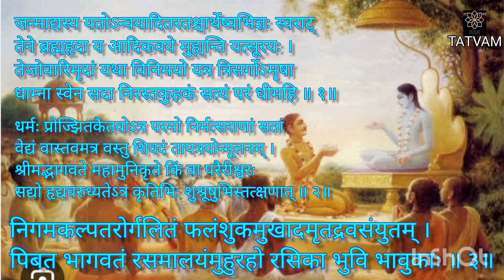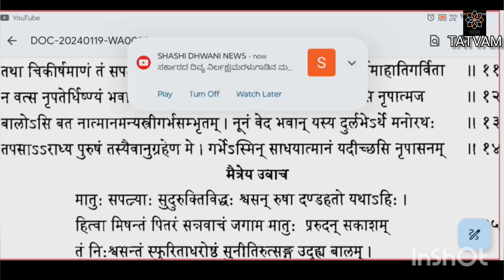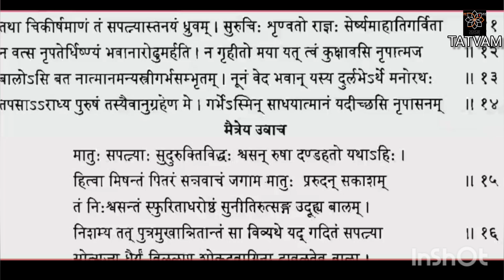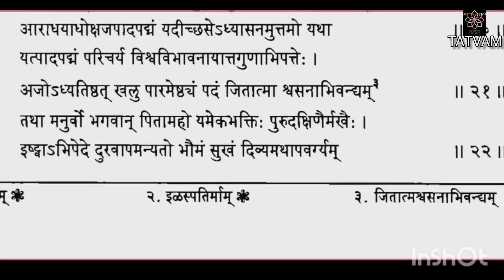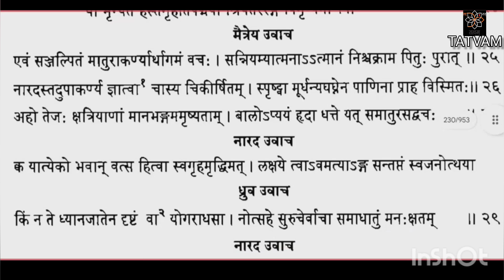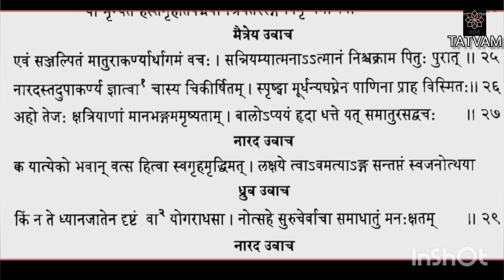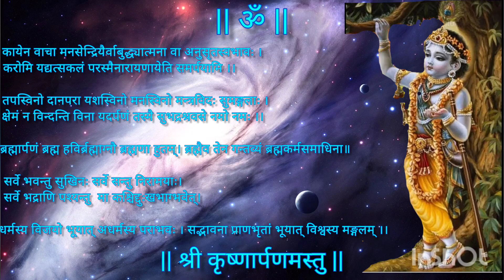ಭಾಗವತಾಮೃತ(೧೨೨)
ಸ್ಕಂದ:೦೪
ಅಧ್ಯಾಯ: ೦೯